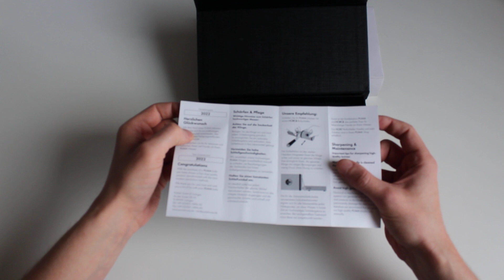Niemiecki nóż PUMA IP Knight Hunter - recenzja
Ciekawy fixed EDC z kraju Mercedes-a i Porsche :-)